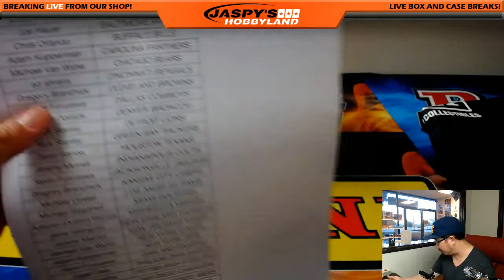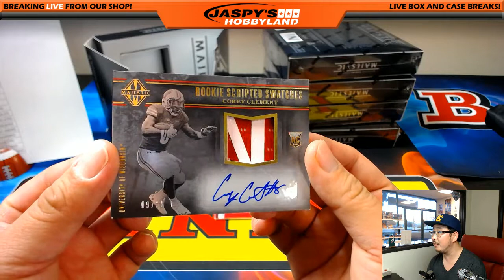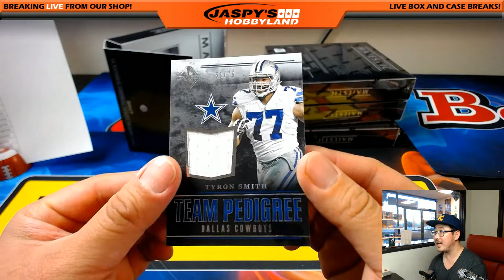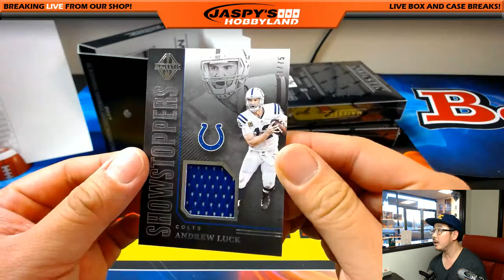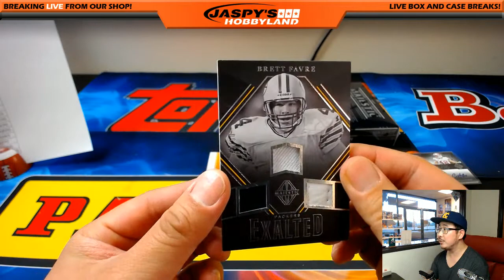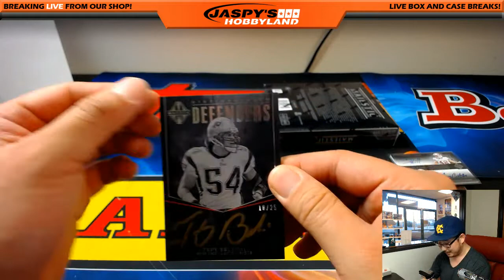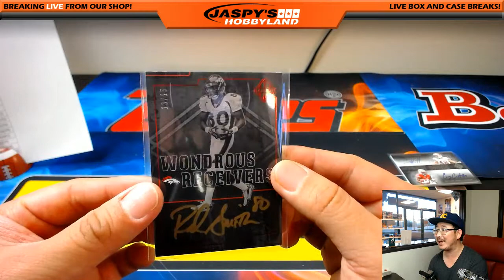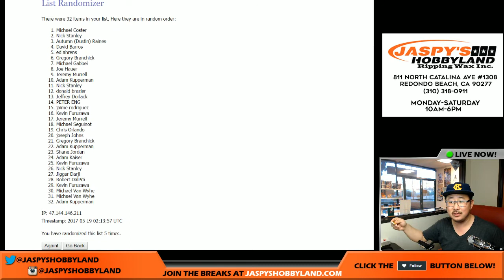Thurs., 5/18/17 [5Box PICK YOUR TEAM] #2 - 2017 Panini Majestic NFL Football